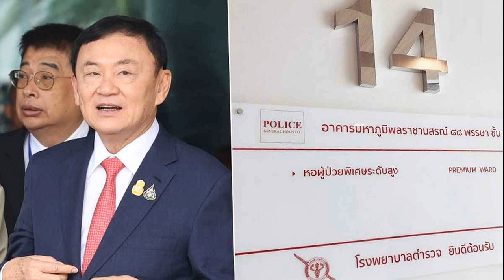งามไส้! หัวหน้าบัญชียักยอกเงิน 'พัชรวาท' สั่งช่วย จนท อุทยาน ไม่ได้เงินเดือน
‘พัชรวาท’ รมว.ทส. สั่งเร่งรัดช่วยจนท.อุทยาน สบอ.6 (สงขลา) เงินเดือนยังไม่ออก เหตุหัวหน้าบัญชี ยักยอกเงิน พร้อมตั้งคณะกรรมการสอบ เพื่อดำเนินโทษทางวินัย

วันที่ 19 ก.ย. 2566 นายอรรถพล เจริญชันษา รักษาราชการแทนอธิบดีกรมอุทยานแห่งชาติ สัตว์ป่า และพันธุ์พืช เปิดเผยว่า ได้รับรายงานจากนายณัฎฐนันธ์ ด่านอนุพันธ์ ผอ.สำนักบริหารพื้นที่อนุรักษ์(สบอ.) ที่ 6 (สงขลา) กรณีเจ้าหน้าที่ฝ่ายการเงินและบัญชี ยักยอกเงินในส่วนของค่าจ้างเจ้าหน้าที่ จากการตรวจสอบพบว่า เมื่อวันที่ 11 ก.ย. ที่ผ่านมา การเบิกจ่ายเงินค่าจ้างเหมาเอกชนดำเนินงาน ค่าตอบแทนใช้สอยการปฏิบัติงานให้ส่วนราชการ และค่าใช้จ่ายอื่นๆ ล่าช้า ไม่สามารถเบิกจ่ายออกมาได้
นายอรรถพล กล่าวอีกว่า ต่อมาวันที่ 12 ก.ย. มีการเบิกจ่ายเงินออกมาบ้าง แต่น้อยกว่าความเป็นจริง จึงประสานตรวจสอบความเคลื่อนไหวทางบัญชีเงินงบประมาณของสบอ.ที่ 6 (สงขลา) จากธนาคารกรุงไทย สาขาสงขลา ตั้งแต่ปีงบประมาณ พ.ศ. 2564 ถึง พ.ศ. 2566 พบว่ามีเงินโอนเข้าออกผิดปกติอยู่หลายรายการ อันมีผลมาจากการประพฤติมิชอบ หรือยักยอกทางการเงิน ซึ่งตรงกับช่วงเวลาที่น.ส.พนาวัลย์ (สงวนนามสกุล) ทำหน้าที่หัวหน้าฝ่ายการเงินและบัญชี สบอ.ที่ 6 (สงขลา)

นายอรรถพล กล่าวต่อว่า จึงแจ้งอายัดบัญชีเงินออกจำนวน 2 บัญชี พร้อมมอบหมายให้เจ้าหน้าที่ไปดำเนินการแจ้งความดำเนินคดีกับ น.ส.พนาวัลย์ ในข้อหาความผิดตามประมวลกฎหมายอาญา มาตรา 147 ฐานเป็นเจ้าพนักงานมีหน้าที่ซื้อ ทำ จัดการหรือรักษาทรัพย์ใด เบียดบังทรัพย์นั้นเป็นของตนหรือของผู้อื่นโดยทุจริต และข้อหาความผิดตามประมวลกฎหมายอาญา มาตรา 157 ฐานเป็นเจ้าพนักงานปฏิบัติหรือละเว้นการปฏิบัติหน้าที่โดยทุจริต พร้อมย้าย น.ส.พนาวัลย์ ออกจากงานการเงินและบัญชี ส่วนอำนวยการ และตั้งกรรมการตรวจสอบข้อเท็จจริง เพื่อดำเนินการโทษทางวินัย ตามระเบียบของทางราชการต่อไป

นายอรรถพล กล่าวอีกว่า ในกรณีที่เกิดขึ้นได้รายงานให้ พล.ต.อ.พัชรวาท วงษ์สุวรรณ รองนายกรัฐมนตรี และรมว.ทรัพยากรธรรมชาติและสิ่งแวดล้อม ทราบแล้ว โดยพล.ต.อ.พัชรวาท ได้แสดงความห่วงใยต่อเจ้าหน้าที่ซึ่งยังไม่ได้รับเงินเดือน พร้อมทั้งสั่งการให้หน่วยงานต้นสังกัดคือ สบอ.ที่ 6 (สงขลา) เร่งรัดให้การช่วยเหลือเยียวยาเจ้าหน้าที่ผู้เกี่ยวข้อง เพื่อไม่ให้ได้รับความเดือดร้อน